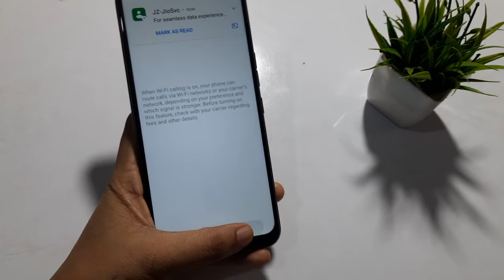Tecno camon 17 | how to activate wi-fi calling | Wi-Fi calling on kaise karen